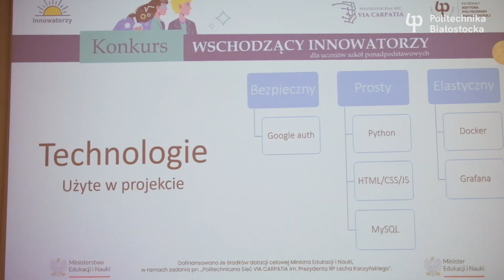Konkurs „Wschodzący Innowatorzy” w Politechnice Białostockiej. Miejsce trzecie dla uczniów INFOTECH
Maciej Jakubowicz, Kamil Aleksandrowicz, Filip Kubajewski z Technikum Programistycznego INFOTECH w pierwszej edycji konkursu „Wschodzący Innowatorzy” zajęli trzecie miejsce. Wygrali po 1 000 złotych dla każdego członka zespołu!

Młodzi innowatorzy stworzyli na potrzeby firmy Aquard Sp. z o.o. „Aplikację wspierającą pobieranie danych z urządzeń IoT”. Opiekunem zespołu był Mariusz Kruszewski.

Konkurs „Wschodzący Innowatorzy” jest organizowany w ramach „Działania 8. BIZNAK – Rozwijanie i wspieranie aktywności komercjalizacyjnej uczniów szkół ponadpodstawowych”, które polega na wdrożeniu programu wychwytywania talentów praktycznych u uczniów szkół ponadpodstawowych, poprzez zlecanie im rozwiązywania konkretnych problemów technicznych, funkcjonalnych, czy technologicznych zgłaszanych przez przedsiębiorstwa. Konkurs jest realizowany we współpracy ze szkołami ponadpodstawowymi i przedsiębiorstwami z regionu VIA CARPATIA, obejmującego województwa: podlaskie, lubelskie i podkarpackie. Przedsięwzięcie realizują Uczelnie Partnerskie w ramach zadania zleconego Ministra Edukacji i Nauki – „Politechniczna Sieć VIA CARPATIA im. Prezydenta RP Lecha Kaczyńskiego”.

Więcej o laureatach 1. edycji konkursu „Wschodzący Innowatorzy” w Politechnice Białostockiej na